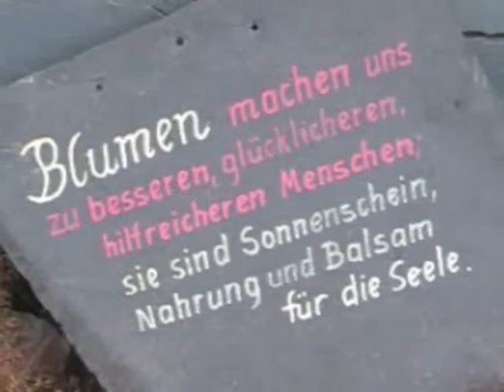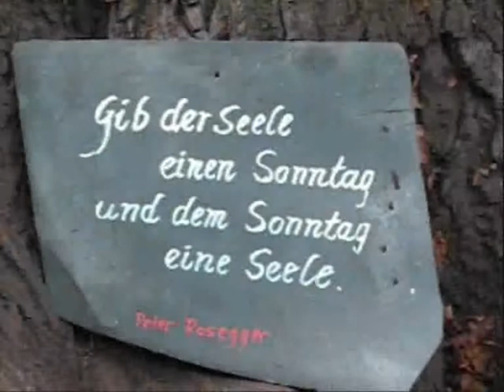Ein und Ausblicke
Ergebnisse eines Videoworkshops